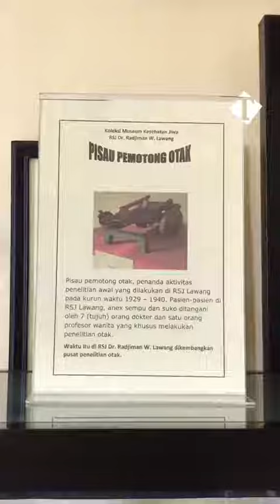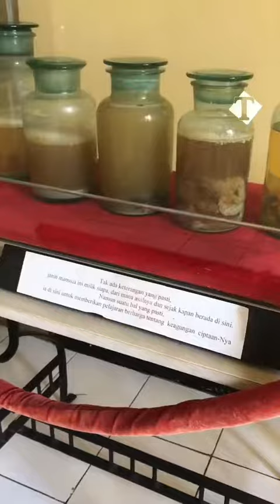Koleksi Museum RSJ Lawang Malang - Part 4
koleksi selanjutnya yang tak kalah menarik.